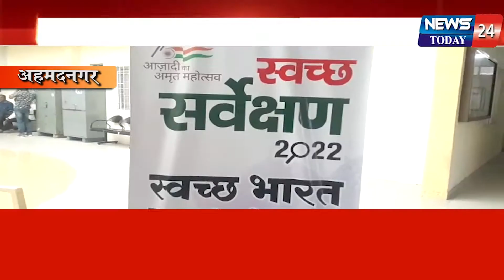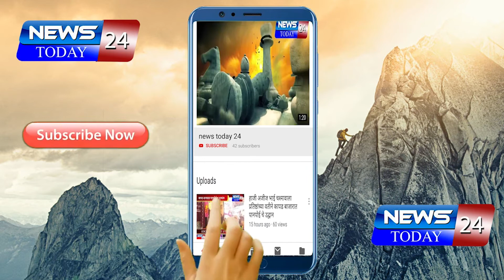अहमदनगर : स्वच्छ सर्वेक्षण 2022 साठी नगरकरांनी आपले मत नोंदवा